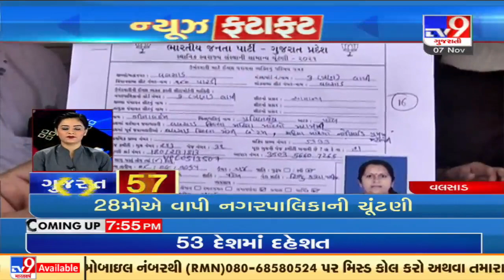Top news stories from Gujarat : 7/11/2021 | TV9News